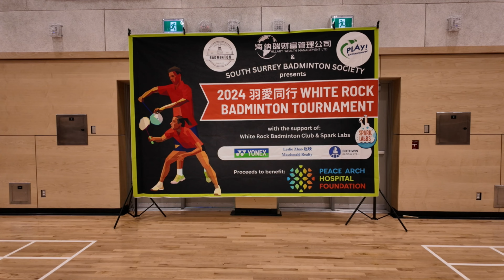Jadon Tsang+Mitsuki Oshiro v Allison Cheng+Ethan Yen-MXD Final--2024 White Rock Badminton Tourney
Full Match-Mixed Open Doubles Final--2024 White Rock Badminton Tournament--Organized By The South Surrey Badminton Society--Held At The Grandview Heights Secondary School--

                    -Yonex
                    -Leslie Zhao-Macdonald Realty
                    -Bothwin Capital Ltd.
                    -Spark Labs
                    -Badminton BC
Proceeds To Benefit Peace Arch Hospital Foundation.